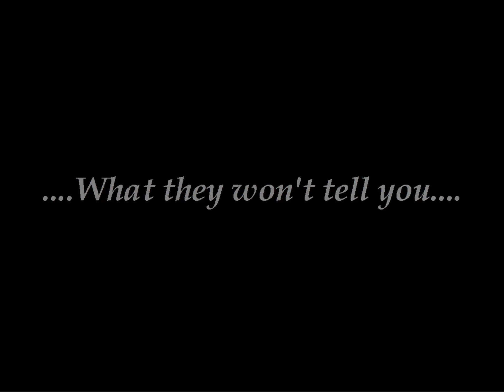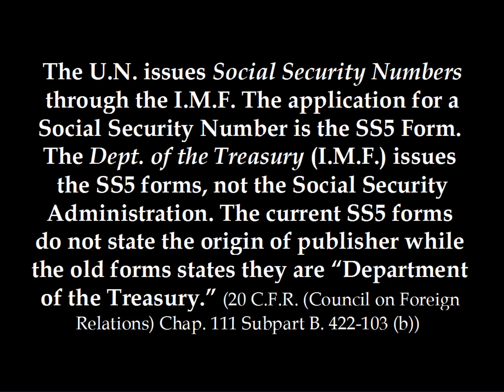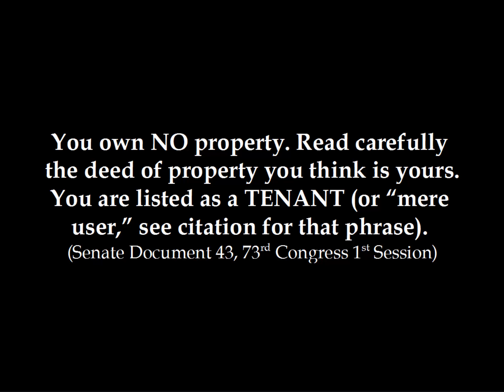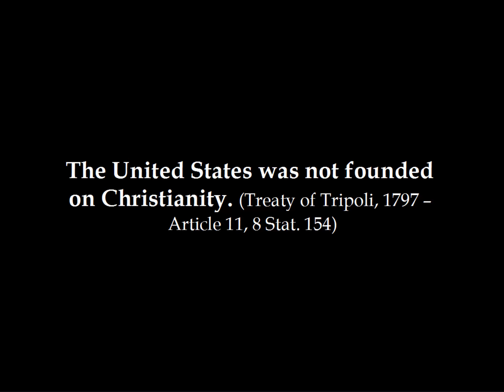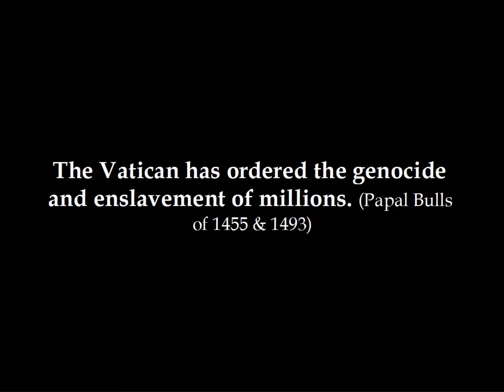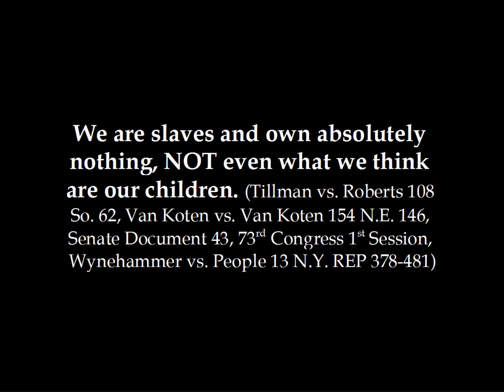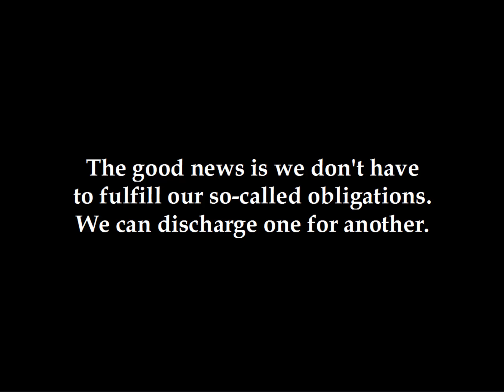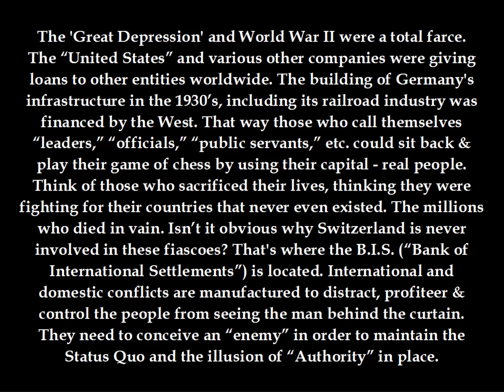What they won't tell you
“In a time of universal deceit - telling the truth is
 a revolutionary act.” - George Orwell, '1984'

Commentary: The 'Great Depression' and World War II were a total farce. The “United States” and various other companies were giving loans to other entities worldwide. The building of Germany's infrastructure in the 1930’s, including its railroad industry was financed by the West. That way those who call themselves “leaders,” “officials,” “public servants,” etc. could sit back & play their game of chess by using their capital - real people. Think of those who sacrificed their lives, thinking they were fighting for their countries that never even existed. The millions who died in vain. Isn’t it obvious why Switzerland is never involved in these fiascoes? That's where the “Bank of International Settlements” is located. International and domestic conflicts are manufactured to distract, profiteer & control the people from seeing the man behind the curtain. They need to conceive an “enemy” in order to maintain the Status Quo and the illusion of “Authority” in place.